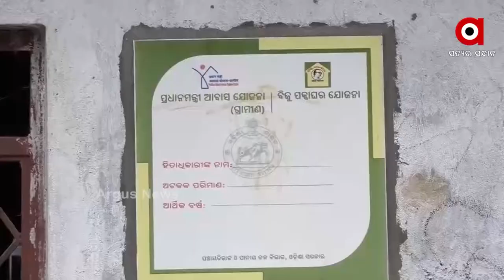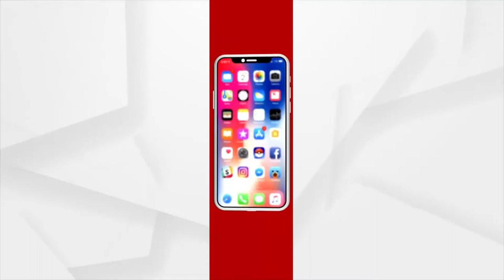ମୌଳିକ ସୁବିଧାରୁ ବଞ୍ଚିତ ଗ୍ରାମବାସୀ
ରାଜ୍ୟ ସରକାର ଗ୍ରାମାଞ୍ଚଳର ବିକାଶ ପାଇଁ ଅନେକ ଯୋଜନା କରିଛନ୍ତି। ମାତ୍ର ତୃଣମୂଳସ୍ତରରେ ଏବେବି ଅପହଞ୍ଚ ବିକାଶ। ସରକାରୀ ଯୋଜନାର ଲାଭ ପାଇପାରୁନାହାନ୍ତି ଲୋକେ। ଏବେବି ଅନେକ ଲୋକ ମୌଳିକ ସୁବିଧା ପାଇବାରୁ ବଞ୍ଚିତ ହେଉଛନ୍ତି।